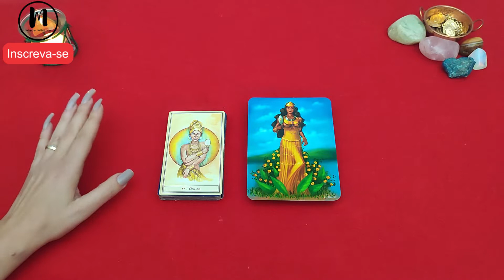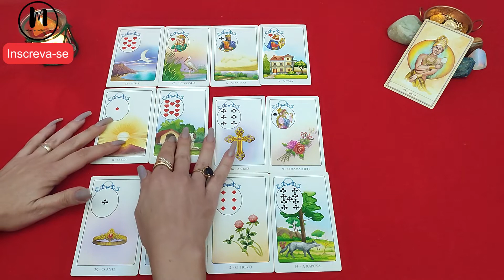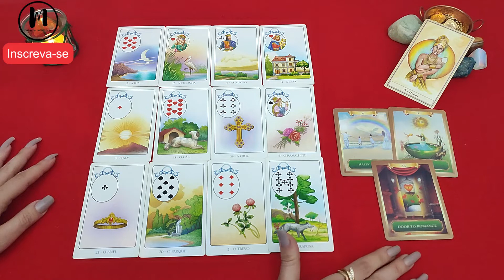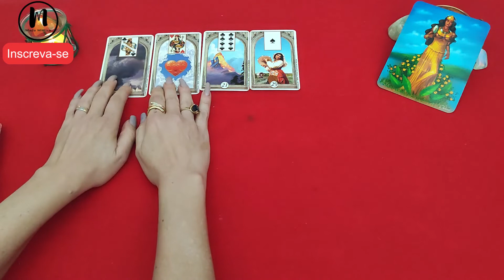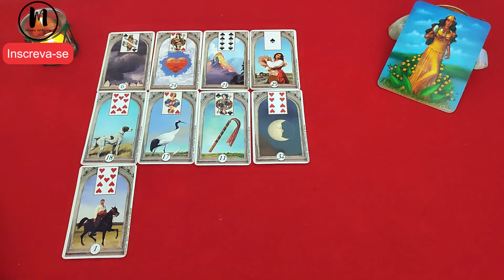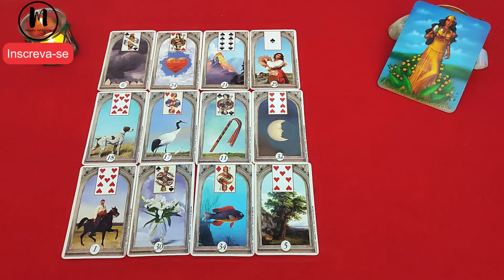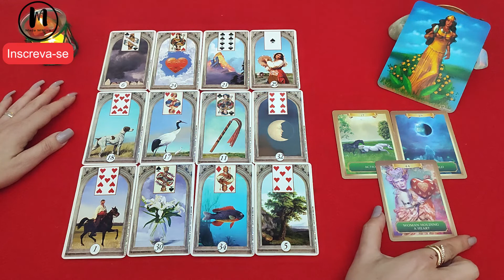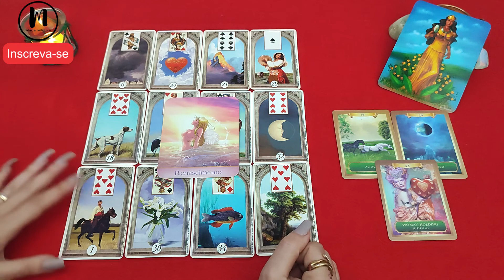RECADO DE OXUM PARA O SEU MOMENTO ATUAL - TIRAGEM INTUITIVA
RECADO DE OXUM PARA O SEU MOMENTO ATUAL